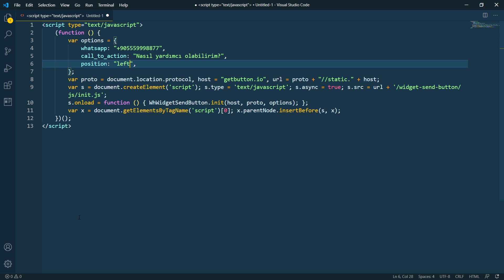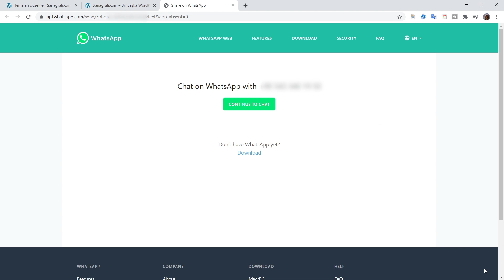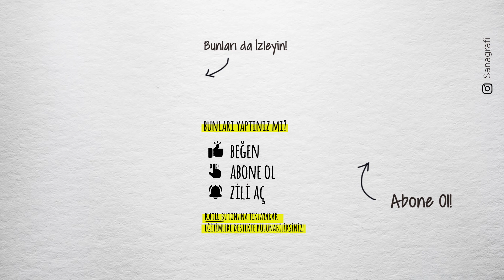Siteye WHATSAPP BUTONU Nasıl Eklenir? Canlı Destek ile Müşterilerle İletişim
Müşterilerinizin sizinle iletişime geçmeleri ve canlı destek sağlamak için web sayfasına Whatsapp butonu ve canlı chat özelliği ekleyebilirsiniz.